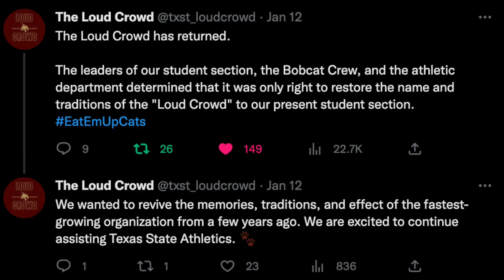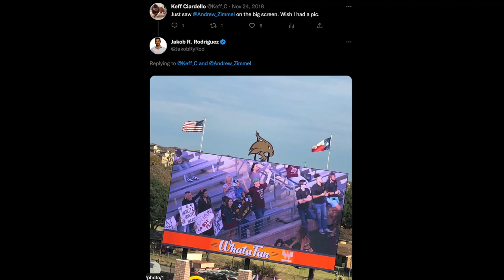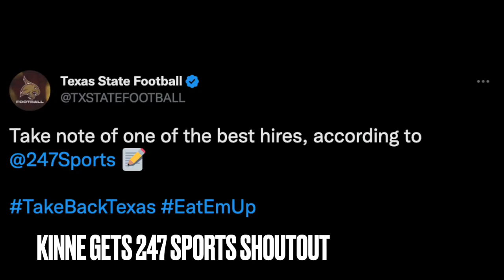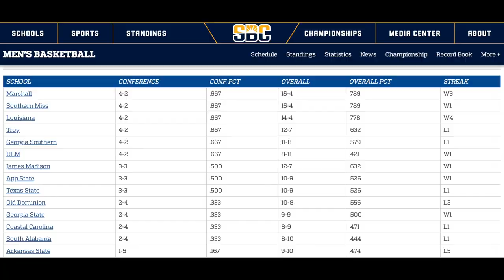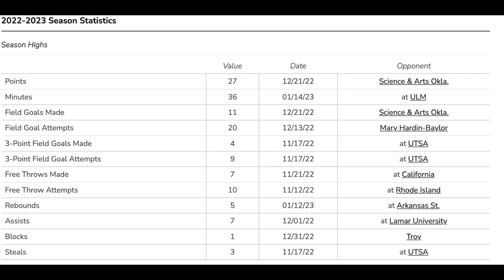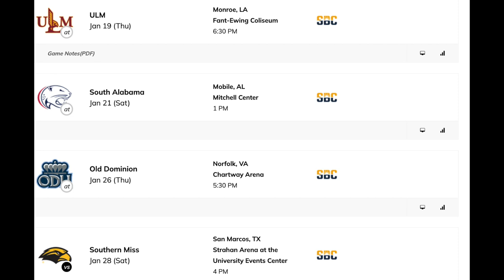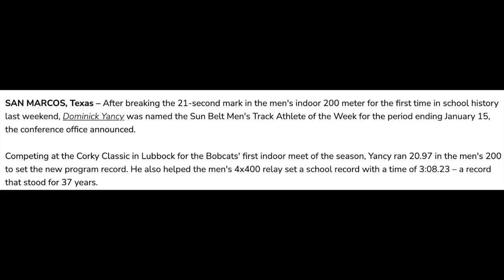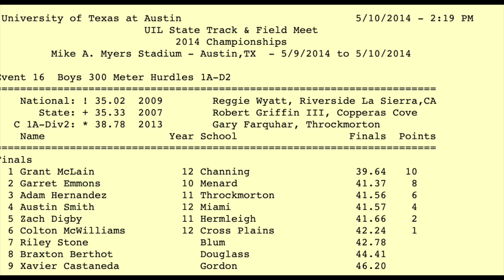Loud Crowd back to making noise at TXST + track setting records FT. Colton McWilliams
Jakob and Andrew are joined by Colton McWilliams the Sports Editor at The San Marcos Daily Record. The trio was part of a University Star staff that helped get the paper back to covering the Bobcats. They run through the Loud Crowd making its return to campus, G.J. Kinne getting praise from 247 Sports, plus more recruiting news. Rounding out the pod the three check on the Men's and Women's Basketball teams as they move through SBC play. The Sun Belt also makes Beach Volleyball a thing in 2023. The track team also set records at their last meet and one of them may be Zimmel's long lost brother.